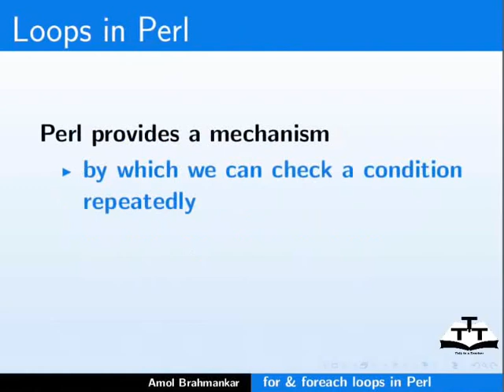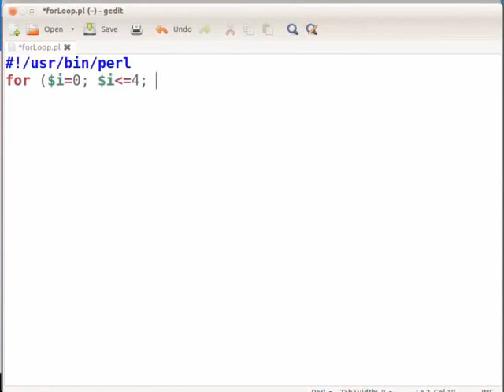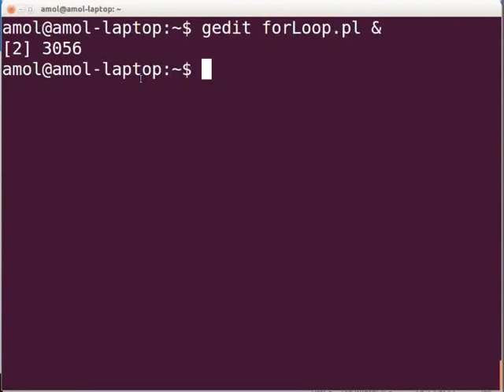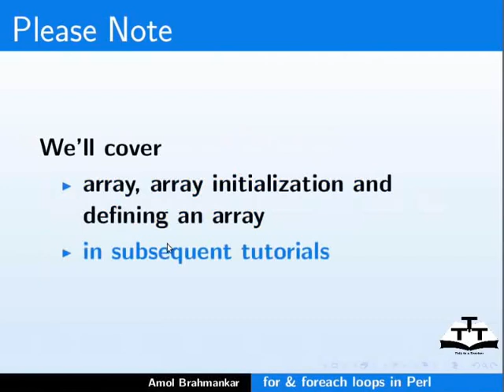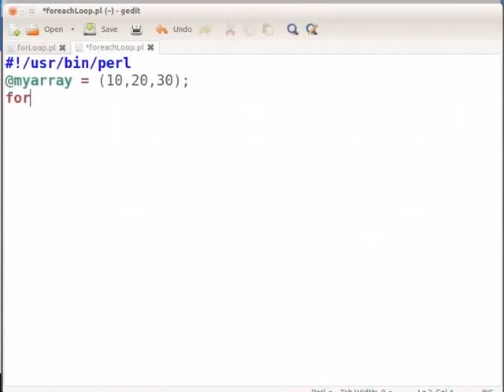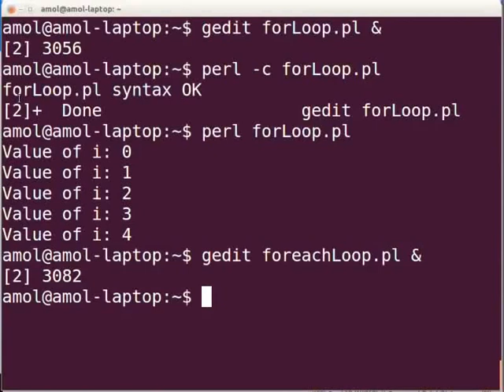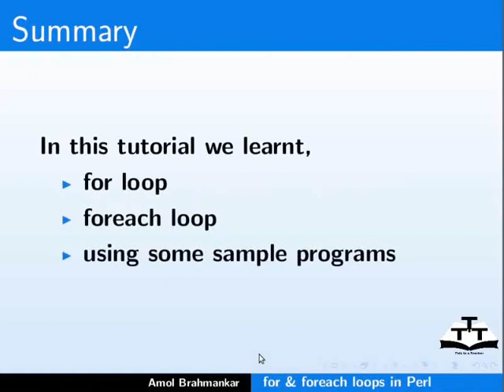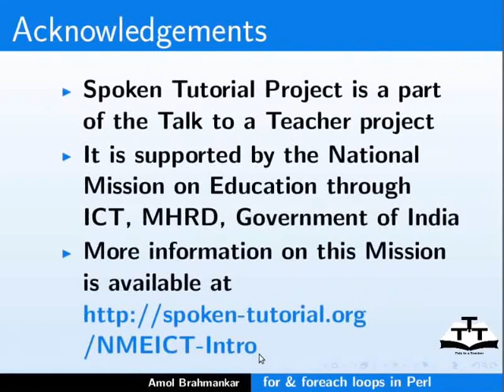for for each loops - Nepali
फर-फरइच -लूप
१. for लूप
for लूप कुनै निश्चित पटक एउटा कोडको अंश एक्जिक्युट गर्न प्रयोग गरिन्छ
२. for-each लूप
for-each लूप एउटा एरे भित्र एउटा कन्डिसन दोहोराउँ प्रयोग गरिन्छ